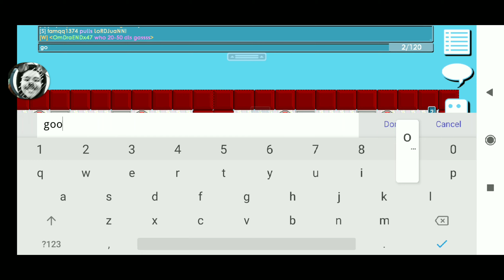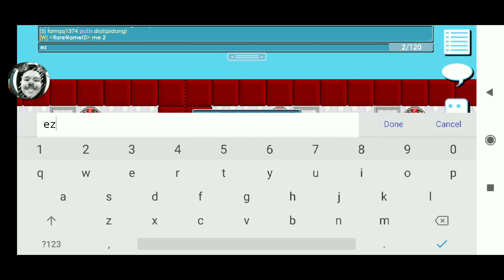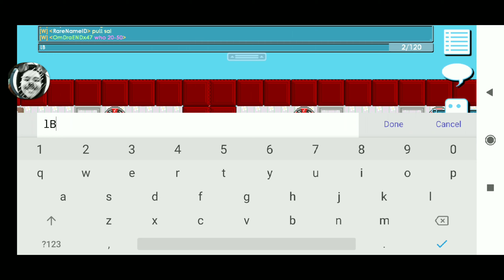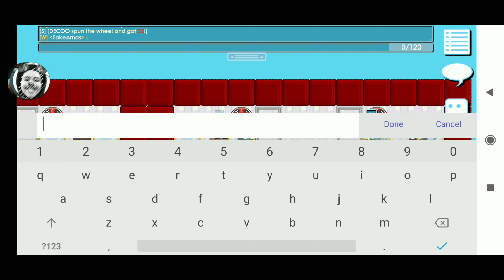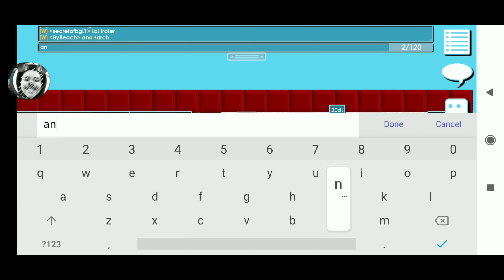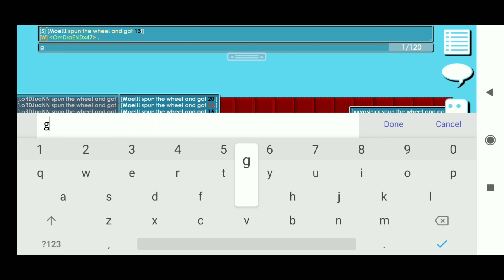15 Dls to BGL?? |Growtopia Casino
💖 JOIN US! 💖

YOUTUBE: NiEL HOST / YTSAB GT ☑️